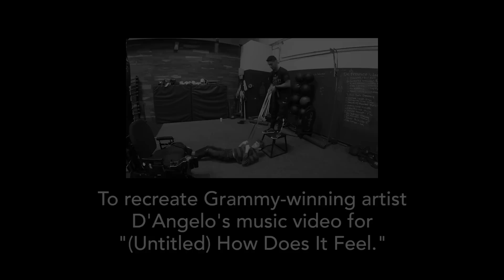RT Shorts - D'Angelo Parody Music Video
Zach Anner delivers on his Buff Buddies promise and makes the sexiest, sweatiest, hairiest D'Angelo parody video you've ever not seen. Just try to not stare at his perfect nipples. We dare you.

About RT Shorts:
It's here.